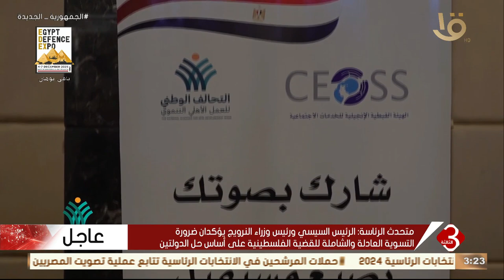الهيئة القبطية الإنجيلية تنظم مؤتمرا بعنوان "شارك بصوتك نصنع مستقبل مصر" للمستفيدين من مبادرة "ازرع"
نشرة الثالثة | الهيئة القبطية الإنجيلية تنظم مؤتمراً بعنوان "شارك بصوتك نصنع مستقبل مصر" للمستفيدين من مبادرة "ازرع"
‫#‬نشرة_الثالثة